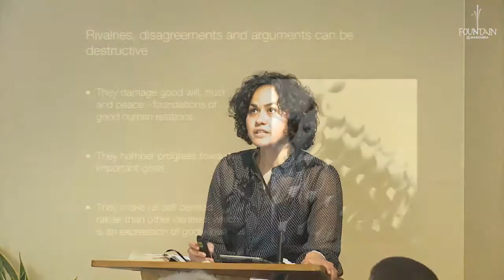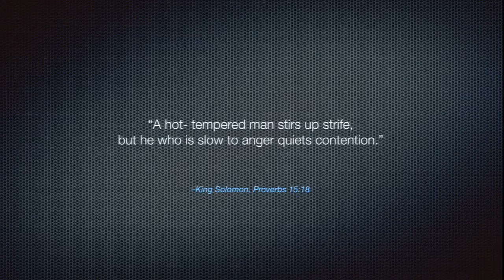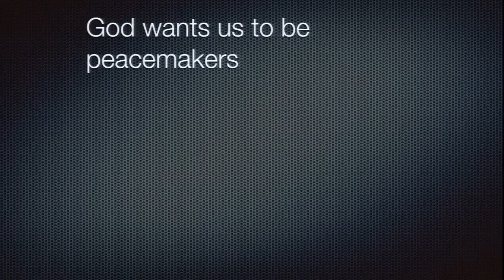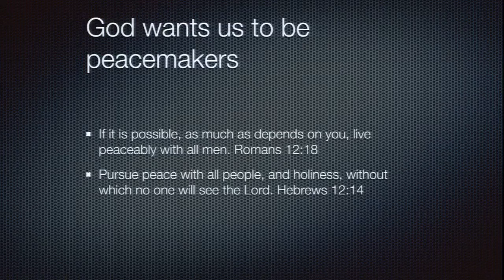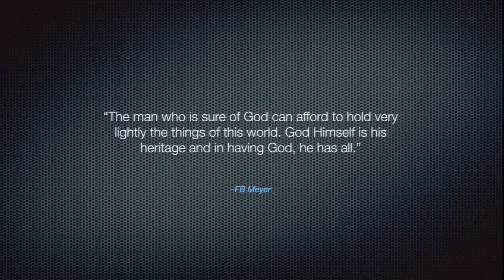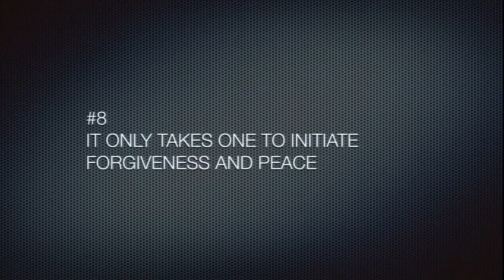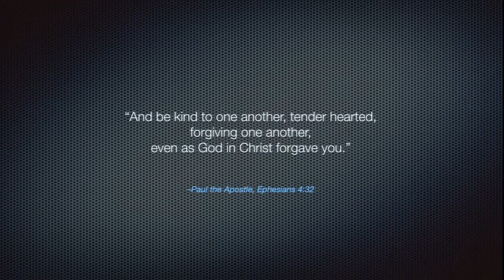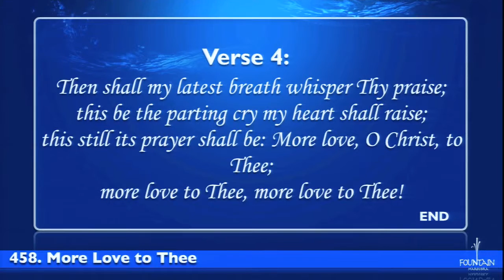It Only Takes One by Christiana Leimena (3 October 2015)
What is God's way to resolve a conflict..and how can we implement His will..?

Fountain @ Maroubra meets every Saturday between 9.30 am to 12.00 pm at Suite 6, Maroubra Court, 181-191 Maroubra Road, Maroubra Junction, NSW 2035.